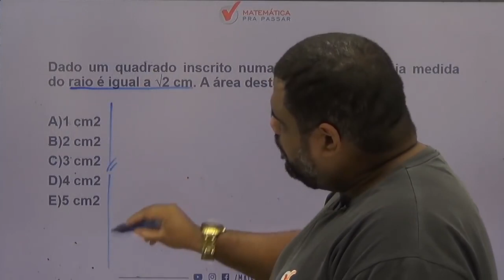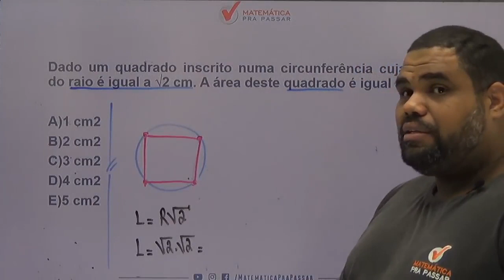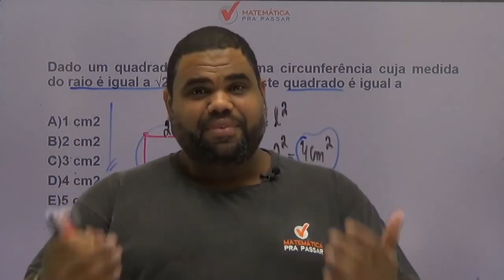Matemática para ESA |Dica 39| Quadrado Inscrito na circunferência, aprenda em 2 minutos.